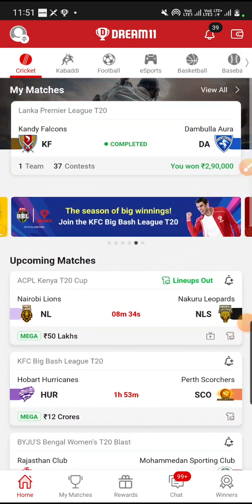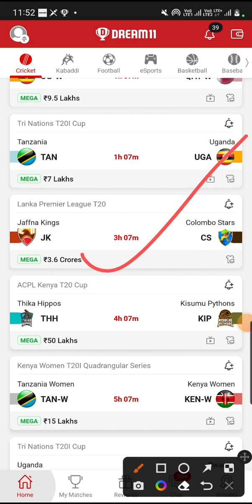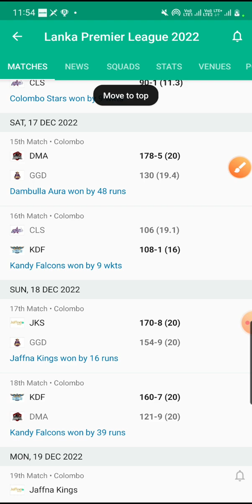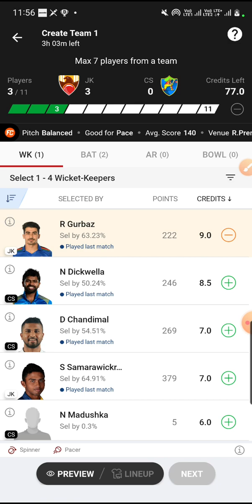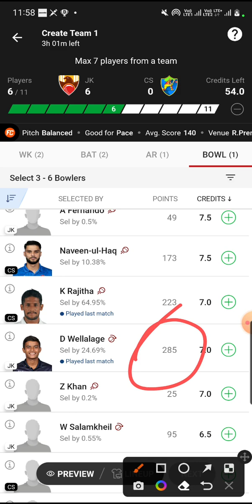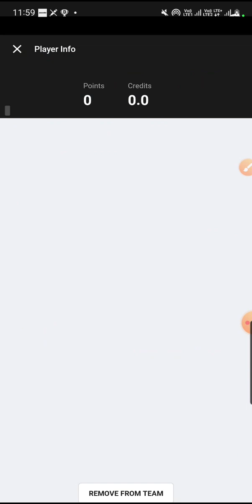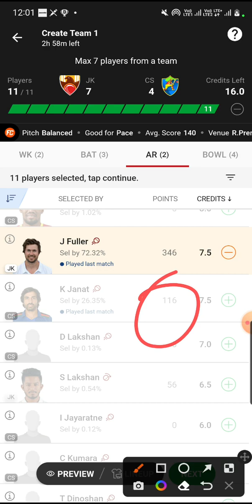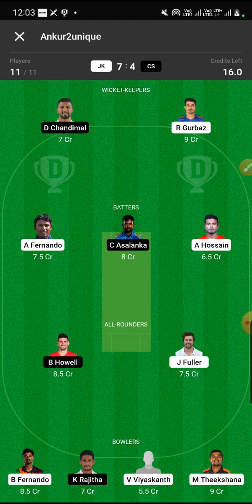JK vs CS Dream11 Team | JK vs CS Dream11 LPL T20 | JK vs CS Dream11 Team Today Match Prediction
CS vs JK Dream11 Prediction | Colombo Stars vs Jaffna Kings Dream11 Team.

 & use my
OR
Link to Join Myteam11

Saga Flashback